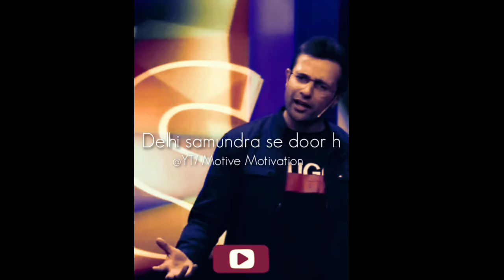SANDEEP MAHESHWARI MOTIVATION | 🔥Hamare Karmon Ka Asar Hum Par Hi Hota Hai 🔥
Hey Guys...

      More videos are on the way. Keep in touch..